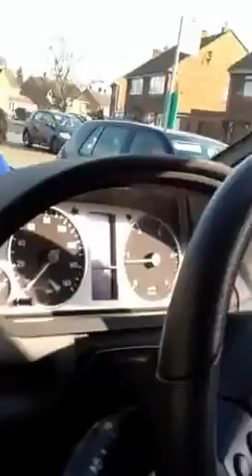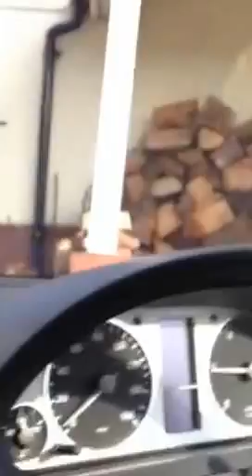Toms epic drive home from school with an extra passenger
Tom got in the car without realising his friend James was in the back!